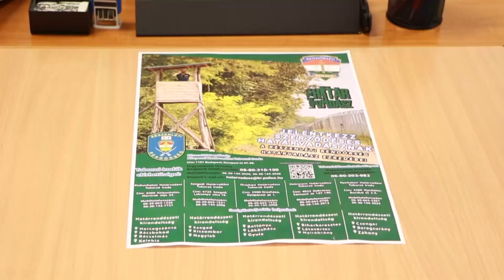Apáról fiúra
A generációkat összekötő hivatás.